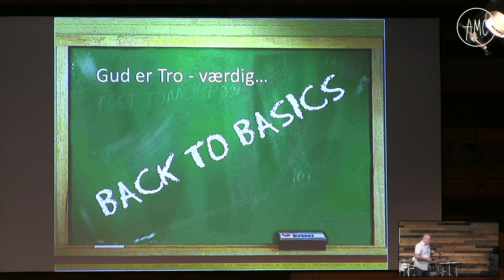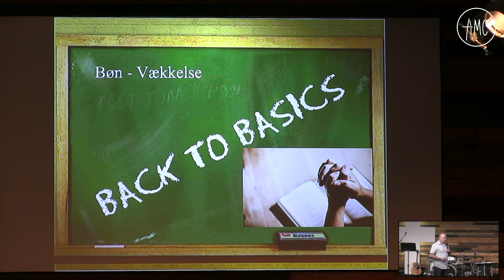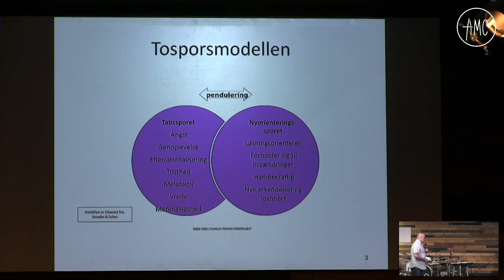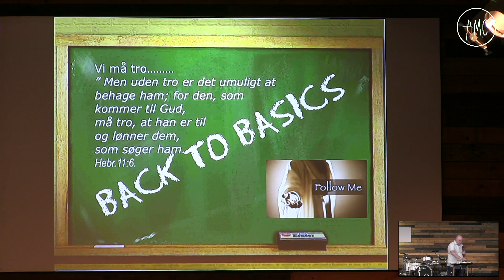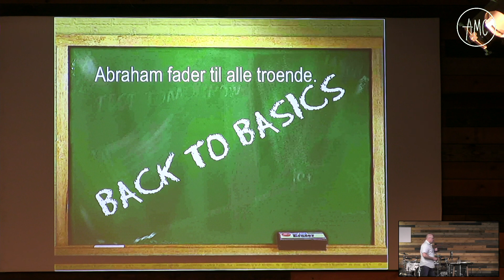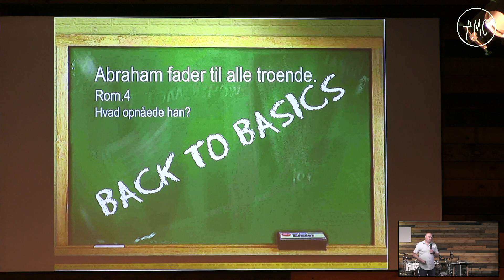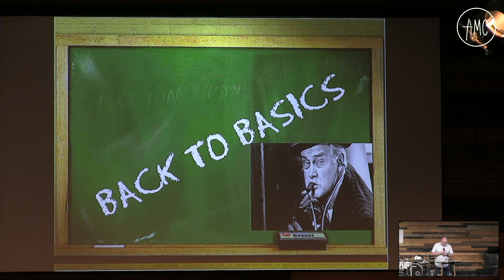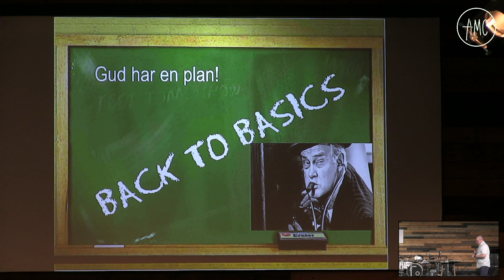Gud er tro-værdig | Morten Patrzalek | 26-05-2024 | AMC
Morten giver en opmuntring til din tro. For vi har brug for sådan en opmuntring for at holde ild i den brænd, Gud har startet i os.

Med udgangspunkt i Abraham - troens fader - viser Morten os, hvordan Gud er vores tro værdig.